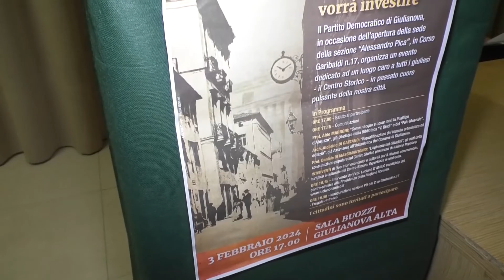Giulianova. Convegno sul futuro del centro storico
Convegno sul centro storico di Giulianova, “tra storia e futuro”, organizzato dal Partito Democratico. Un’iniziativa che rientra in un più ampio ciclo di incontri organizzato dai dem nella località giuliese.